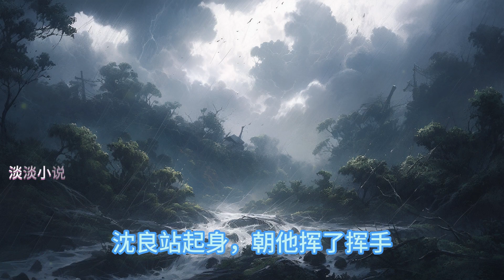重生末日零元购，组建万亿避难所 351~450